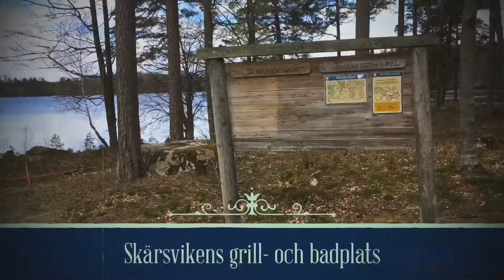LISTERSJÖARNA RONNEBY (EDIT) - 2020-04-30 (iPhone SE + Huawei P30 Pro)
LISTERSJÖARNA RONNEBY (EDIT) - 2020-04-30 (iPhone SE + Huawei P30 Pro) (Skärsvikens grill- och badplats)